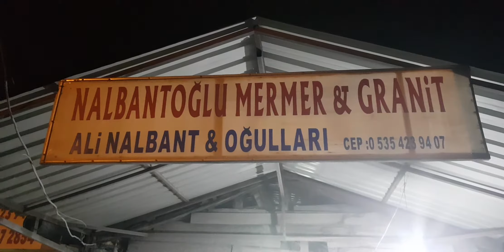verilen söz yerine geldi